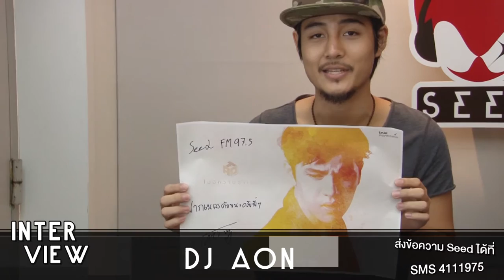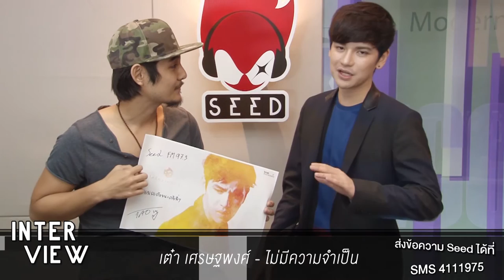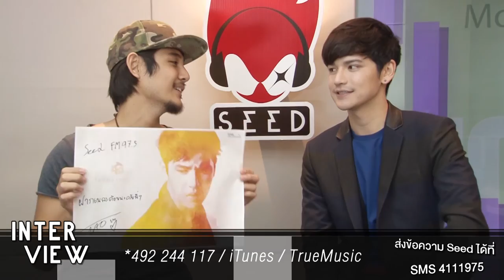INTERVIEW เต๋า เศรษฐพงศ์ - ไม่มีความจำเป็น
" ไม่มีความจำเป็น ”
ซิงเกิ้ลล่าสุดจาก "เต๋า เศรษฐพงศ์" นักร้องนักแสดงหนุ่มดาวรุ่งเชื้อสายเวียดนาม-กาฬสินธุ์ ที่ใครๆ ต่างยอมรับในความสามารถในการถ่ายทอดและการแสดง
เช่นเดียวกันกับการร้องเพลง ที่เขาทำได้ดีทุกครั้งในการถ่ายทอดเพลงผ่านน้ำเสียง อารมณ์ความรู้สึกโดยเฉพาะในเพลงช้า และในเพลงนี้ “ไม่มีความจำเป็น” ที่เต๋าสามารถเค้นเอาอารมณ์เต็มๆ ของความเจ็บปวดของผู้ชายที่หมดความหมาย ไม่มีความจำเป็นกับชีวิตของใครอีกคนอีกต่อไป

ดาวน์โหลดเพลง ได้แล้ววันนี้ ที่ *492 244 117 กด โทรออก